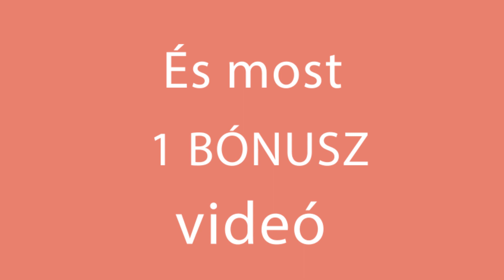Gyerekek is elkészíthetik, egy egyszerű süti és mindig különleges. | Ízletes TV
Hozzávalók:
liszt - 150 g
olvasztott vaj - 150 g
porcukor - 150 g + 1 kanál díszítéshez
vaníliás cukor - 2 kiskanál
tojás - 5 db
citromhéj - 1 db
citromlé - ½ db